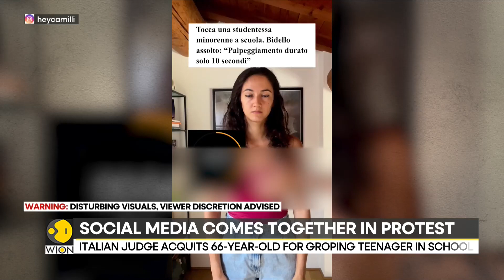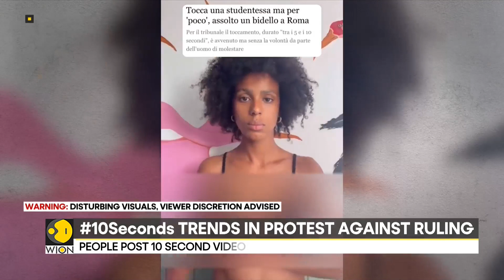Italy judge's groping rule creates outrage, 'groping for less than 10 secs doesn't constitute crime'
Now here's a question - Does less than 10 seconds of sexual harassment not qualify as sexual assault crime? Many are outraged across the globe after an Italian judge cleared a school caretaker of sexual assault charges on the grounds that groping didn't last long enough.